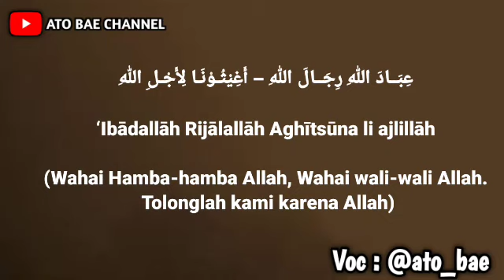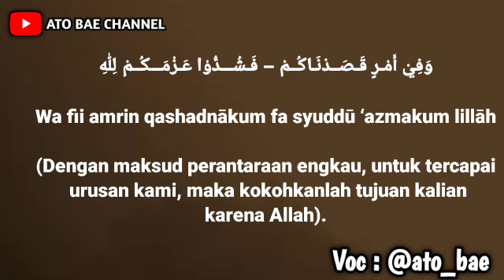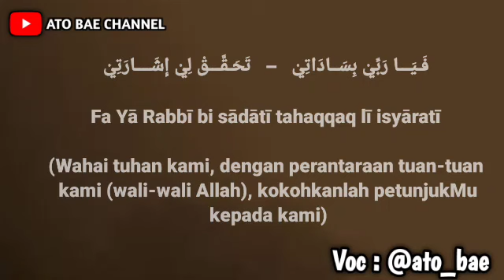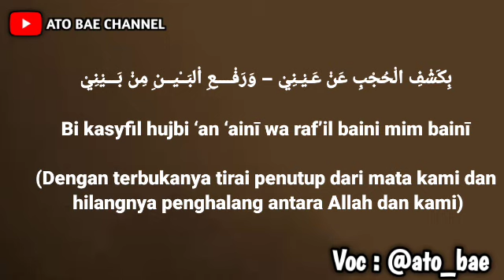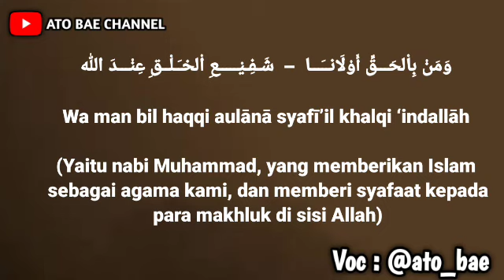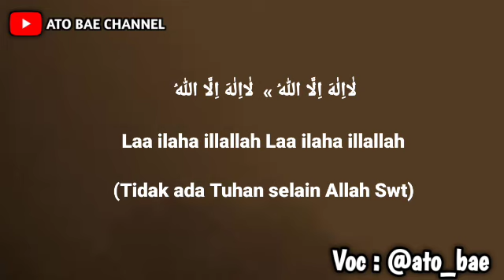Sholawat ibadallah rijalallah versi india || full lirik & terjemahan nya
lirik Ibadallah Rijalallah arab, latin dan artinya:

عِبَــادَ اللّٰهِ رِجَــالَ اللّٰهِ – أَغِيْثُـوْنَـا لِأَجْـلِ اللّٰهِ

‘Ibādallāh Rijālallāh Aghītsūna li ajlillāh

(Wahai Hamba-hamba Allah, Wahai wali-wali Allah. Tolonglah kami karena Allah)

وَكُـونُـوا عَوْنَـنَــــا لِلّٰهِ – عَـسٰـى نَحْـــظَى بِـفَضْـــــلِ لِلّٰهِ

Wa kūnū ‘aunanā lillāh ‘asā naḥdha bifadllillāh

(Jadilah penolong kami karena Allah, Semoga kami memperoleh anugerah Allah)

وَيَـا أَقْـــطَابُ وَيـَا أَنْجَـــابُ  –   وَيَـا سَادَاتُ ويَـا أَحْبَــابُ

Wa Yā Aqthāb wa Yā Anjāb wa Yā Sādāt wa Yā Ahbāb

(Wahai para wali qutub, wahai para wali yang dermawan, wahai para sayyid dan habaib (keturunan Rasulullah saw))

وَأَنْــتُمْ يـــَاأُوْلِى اْلأَ لْبَـــــاب – تَـعَـالَـوْا وَانْـصُـــرُوْا لِلّٰهِ

Wa antum Yaa Ulil Albāb ta’ālau wanshurū lillāh

(Wahai para wali yang memiliki akal sempurna, datanglah kemari, tolonglah karena Allah)

سَـــأَلْنَــــاكُــمْ سَـأَلْنَـــاكْــمْ – وَلِلـزُّلْـفٰى رَجَوْنَاكُـمْ

Saalnākum saalnākum wa lizzulfā rajaunākum

(Dengan perantaraan engkau kami memohon, dengan perantaraan engkau kami memohon dengan mengharapkan do’amu kami dekat dengan Allah)

وَفِيْ أَمْـرٍ قَـصَــدْنَـاكُــمْ – فَـشُـــدُّوْا عَـزْمَـــكُــمْ لِلّٰهِ

Wa fii amrin qashadnākum fa syuddū ‘azmakum lillāh

(Dengan maksud perantaraan engkau, untuk tercapai urusan kami, maka kokohkanlah tujuan kalian karena Allah).

فَـيَـــا رَبِّيْ بِسَــادَاتِيْ   –   تَحَـقَّـــقْ لِيْ إِشَــــارَتِيْ

Fa Yā Rabbī bi sādātī tahaqqaq lī isyāratī

(Wahai tuhan kami, dengan perantaraan tuan-tuan kami (wali-wali Allah), kokohkanlah petunjukMu kepada kami)

عَـسٰى تَـأْ تِيْ بِشَـــــــارَتِيْ   –  وَيَــصْـــفُوْ وَقْـــتُـــــنَا لِلّٰهِ

‘Asā ta’tī bisyārāti wa yashfū waqtunā lillāh

(Semoga datang kebahagiaan kami, semoga waktu kami bersih (untuk beribadah) karena Allah)

بِكَشْفِ الْحُجْبِ عَنْ عَـيْـنِيْ – وَرَفْــــعِ اْلبَــْيــنِ مِنْ بَـــيْنِيْ

Bi kasyfil hujbi ‘an ‘ainī wa raf’il baini mim bainī

(Dengan terbukanya tirai penutup dari mata kami dan hilangnya penghalang antara Allah dan kami)

وَطَـمْـسِ اْلكَيْــفِ وَاْلأَيـْنِ – بِـنُـوْرِالْـوَجْــهِ يـَا اَللّٰهُ

Wa thamsil kaifi wal aini binūril wajhi Yā Allah

(Dan terhapusnya (keraguan tentang) bagaimana Allah dan dimana Allah dengan cahaya Dzat Ya Allah)

صَــلَاةُ اللّٰهِ مَـوْلَانَـــــا   –  عَلٰى مَنْ بـِالهُـدٰى جَانَــا

Shalatullāhi mawlānā ‘alā man bil hudā jānā

(Wahai tuhan kami, semoga kesejahteraan Allah dilimpahkan kepada orang yang datang dengan membawa petunjuk kepada kami)

وَمَنْ بِاْلحَـــقِّ أَوْلَانــَـــا  –  شَـفِـيْـــــعِ اْلخـَـلْــقِ عِنْـــدَ اللّٰه

Wa man bil haqqi aulānā syafī’il khalqi ‘indallāh

(Yaitu nabi Muhammad, yang memberikan Islam sebagai agama kami, dan memberi syafaat kepada para makhluk di sisi Allah)

عَلَى الْكَافِى صَلَاةُ اللّٰهِ ٭عَلَى الشَّافِى سَلاَمُ اللّٰهِ

‘Alal kafi shalatullah Ala safi salamullah

Semoga rohmat Allah atas nabinya yg penurut, semoga salam Allah atas nabinya yang menyembuhkan penyakit.

بِمُحْىِ الدِّيْنِ خَلِّصْنَا ٭ مِنَ الْبَلْوَاءِ يَا اللّٰهُ

Bimuhyidil lihaulishna minal balwaa iya Allah

Ya Allah dengan perantara syeh Abdul Qodir Al Jilani ra. selamatkanlah dari segala bala

 لٰااِلٰهَ اِلَّا اللّٰهُ »  لٰااِلٰهَ اِلَّا اللّٰهُ

Laa ilaha illallah Laa ilaha illallah

(Tidak ada Tuhan selain Allah Swt)

مُحَمَّدٌ رَّسُوْ لُ اللّٰه » شَيْخ عَبْدُالْقَادِرْ وَلِيُّ اللّٰه

muhammadurrasulullah syaikh abdul qodir waliyulllah

(Nabi muhammad utusan Allah dan syaikh abdul qodir kekasih allah SWT)